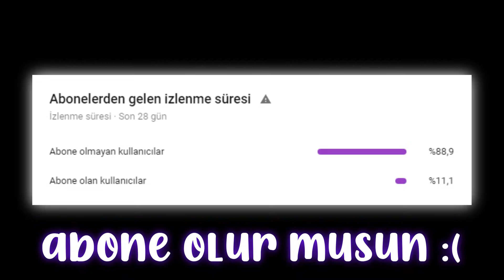godbridge yapıyorum ve su içiyorum 💪